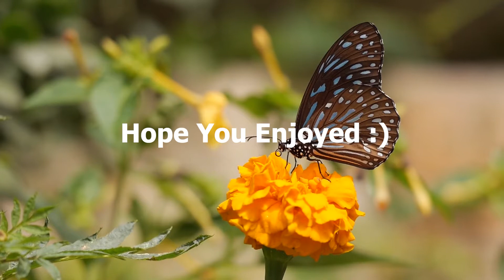Cinematic autumn season in forest Copyright free video | Non copyrighted videos HD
This video contains Vinematic Automn Season copyright free video clips that can be used and monetize.
these clips can help you to make an effective video using it.

Download links

Forest
Cinematic video
slider track

Video clips royalty free
Royalty Free Videos for Download
video clips download
free cinematic video
completely free stock footage
video background
download free stock footage
non copyright videos for youtube